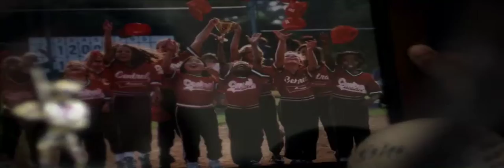Shelter Rain 30 FINAL